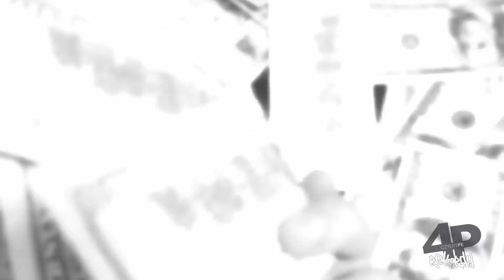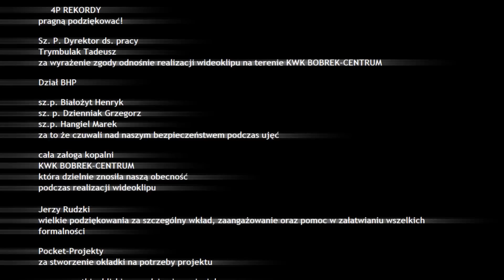4P Rekordy - Solidarni Sercem (Żołnierze Świętej Barbary II)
Z wielką przyjemnością ekipa 4P REKORDY pragnie zaprezentować Wam nowy utwór/klip pt. Solidarni Sercem. Historia tego utworu ma związek z kulturą Górnego Śląska, a przede wszystkim jest on dedykowany wszystkim Górnikom i całej otoczce wokół górnictwa. Inspiracją tego dzieła był nieco starszy utwór o podobnej tematyce pt. Żołnierze Świętej Barbary.

Solidarni Sercem to klip, który przygotowaliśmy z myślą o Was Górnikach, Waszych tradycjach i o Waszej ciężkiej pracy. Ujęcia zostały nakręcone na terenie kopalni KWK BOBREK-CENTRUM w Bytomiu. Zwrotki zostały napisane i nagrane przez ROTAZA i GROSA, a realizacją wideoklipu zajął się HELLU. Bit wspólnymi siłami stworzył HELLU z GROSEM, do którego gitarę dograł OJGEN.

Pragniemy podziękować wszystkim, którzy nas wspierali i pomogli nam w realizacji tego projektu. Żołnierzom Świętej Barbary składamy WSZYSKIEGO NAJLEPSZEGO z okazji BARBÓRKI i zapraszamy do oglądania.

Sciągnij utwór

TEKST:

4P REKORDY - Solidarni Sercem (Żołnierze Świętej Barbary 2)

Grosu:

Stale to czuję jak nasza tradycja krwawi
podcinają nam żyły ci u majestatu władzy
znowu siadam i piszę węglem szkice
wylewam to czego się brzydzę ciągle wstydzę
Kolebka robotniczych rodzin z zasadami
to zapomniani żołnierze świętej barbary
niechciani ślązacy przodownicy pracy
oczy łzawią gdy serducho na to patrzy
Na ulicach coraz częściej widzę nędzę
nie przymykam oczu choć do przodu ciągle pędzę
kopalnie nie fedrują bezrobocie rośnie
alkoholizm wciąga nie trudno to dostrzec
Cudze zaniedbania nie oszczędzają ludzi
kiedy wkońcu nasz rząd się obudzi
popiół niknie na twarzach górników
coraz mniej kominów i działających szybów
Pękają budynki pod stopami grunt
w powietrzu wisi nienawiść kipi bunt
w momencie cały świat przestaje istnieć
czekasz bo wierzysz że cały z tego wyjdziesz
Zaciskamy dłonie i wstrzymujemy oddech
kolejna tragedia trzęsie ścianą coraz mocniej
śmierć zbiera żniwo gdy nie ma drogi ucieczki
znowu pod główną bramą zapalają świeczki
Wyczekiwanie zamienia się w wieczność
znowu metan rozpętał pod ziemią piekło
niespokojni wszyscy bliscy czują żal
w połowie masztu czarną flagą porusza wiatr
Tak wiele dat w kalendarzu znaczy punkty
tak wielu na dole straciliśmy kumpli
wiem to smutne chylę głowę z pokorą
naszej śląskiej mentalności nam nie zabiorą

Rotaz:

Mówią że taki górnik to ma przywileje
dodatki paczki kartki i czternaście wypłat
Lecz co mu po tym skoro nigdy nie wie
czy dzisiaj nie jest jego ostatnia szychta
Wystarczy jedna iskra wystarczy jeden podmuch
by śmierć zawisła nad głowami naszych chopców
To nie w porządku ty pomyśl nad tym
czemu na śląsku giną porządni ślązacy
Rząd tylko patrzy jak sie wzbogacić
a gdzie szacunek jest dla górniczej pracy
Każdy na grubie gdzieś ma wujka lub taty
Każdy na dole ma kumpli albo braci
Więc lepiej polej wypijmy teraz za nich
za tych co ciągle charują na kopalni
I tych co w grobie pyndzyji nie dotrwali
proszę cie boże czuwaj nad ich duszami
Niedoceniani żołnierze barbary
pełni odwagi nadzieji i wiary
Nieważne jaki wiek młody czy stary
każdy zasłużył by być szanowanym
Częścią ich chwały jest właśnie ta piosenka
jesteśmy z wami w grę nie wchodzi klęska
Siły nam nie brak w solidarnych sercach
to śląska ziemia każe nam sie zjednać
to śląska ziemia i niech każdy to pamięta

Refren:

To dla ciebie Śląsku dla Żołnierzy Barbary
muzyka korytarzy podziemnych wykopalisk
Sładamy hołd tradycji górniczej
wciąż pod pomnikiem podpalamy znicze

jesteśmy z wami solidarnymi sercami
Ciężka praca w niebezpiecznym rejonie
broń Boże naszych chłopaków na dole